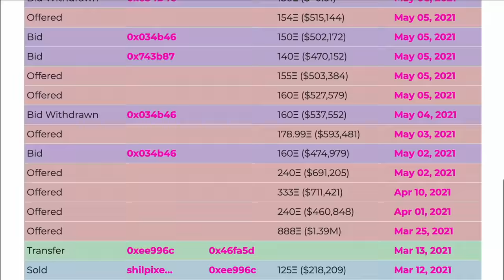NFT - A Digital Art Revolution: Adobe MAX 2021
[PARTNERED]
NFT's - non-fungible tokens - created a lot of buzz when they first entered the mainstream consciousness a few months ago, via some high-priced auctions and disruption to traditional art markets. But hype aside, there are some real benefits in NFT's for digital artists. Hear about them from a number of leading figures in the space, as well as the artists themselves.

This is a property of Adobe